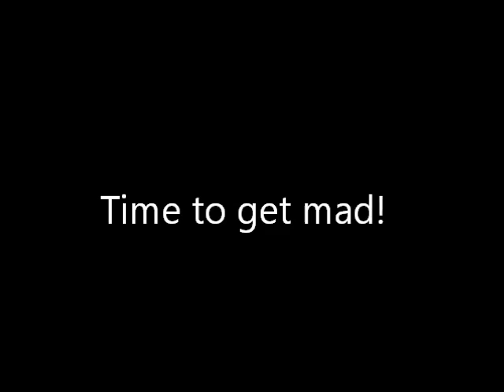Lower Body Training - 10/18/2012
Lower Body Training Workout for 10/18/2012. Started off with farmer's deadlifts (18" pick height, 1.5" thick handles). Worked up to 402lbs (PR+5lbs) after missing it the first time. Held 402lbs for a little over 11 seconds and then did finger tips hold with 352lbs for about 12 seconds. Finished up with a high rep set of ghr situps with chains of bw+80x31.